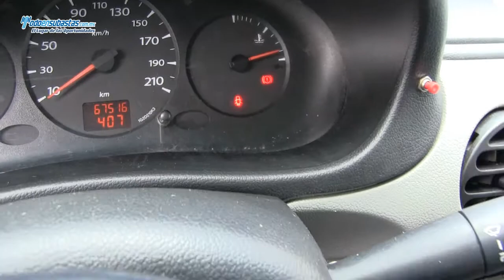RENAULT Kangoo Express Pack A/A / 2011